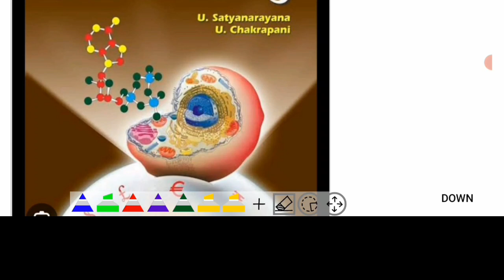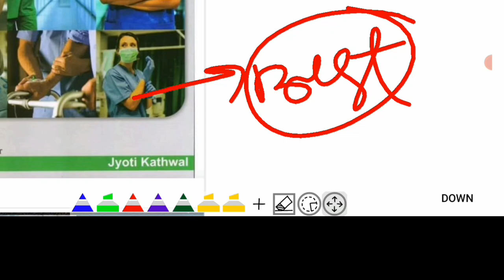Books konsi laye Bsc nursing 2nd sem k liye. || Best books for bsc nursing 2nd sem bscnursing .